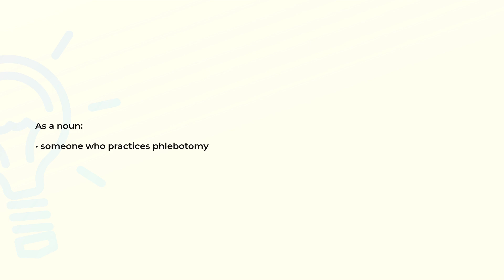What is the meaning of the word PHLEBOTOMIST?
Definition and spelling of the word PHLEBOTOMIST.

(00:00) Intro
(00:08) As a noun
(00:15) Spelling

As a noun (00:08):
• someone who practices phlebotomy